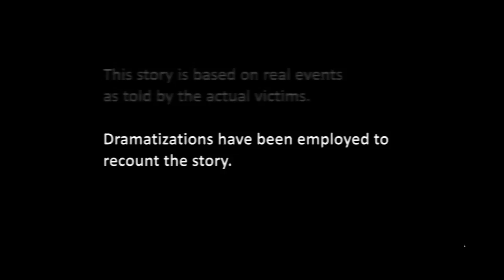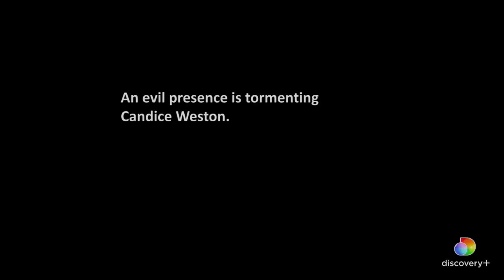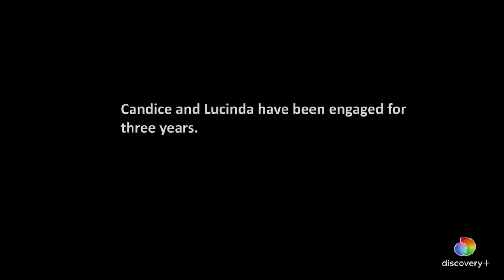An Arachnophobe's Worst Nightmare | Eli Roth Presents: A Ghost Ruined My Life | discovery+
About Eli Roth Presents: A Ghost Ruined My Life:
Master of Horror Eli Roth presents true stories of hauntings that have shattered the lives of the people who have experienced them. Equal parts terrifying and evocative, Roth exposes the real-life horror of paranormal survivors dragged to hell and back.